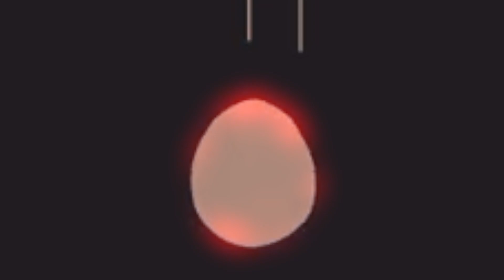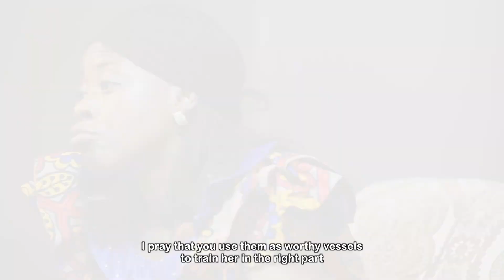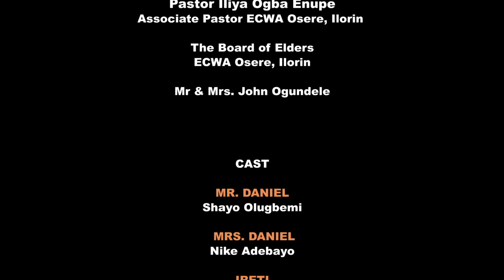OMO MISSION MOVIE//PRODUCED BY STEPHEN TAYO ODEYEMI//HOPEGEDRAM FILMS